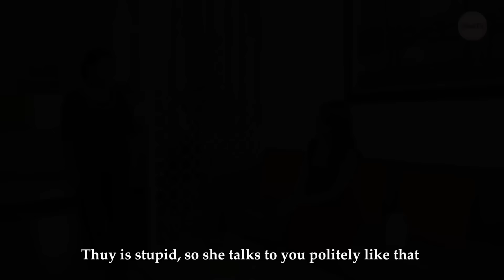Hay TV Full #8: Tưởng Nhầm Mẹ Chồng Là Osin, Con Dâu Tương Lai Lên Mặt Dạy Dỗ Như Bà Chủ